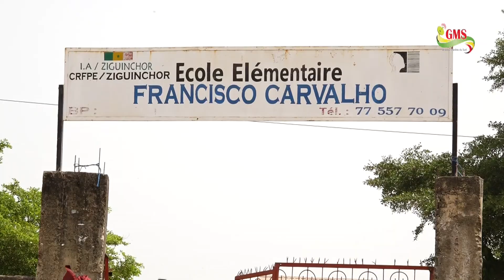ZIGUINCHOR : LA MUNICIPALITE AU CŒUR DE LA CELEBRATION DE LA JOURNEE DE LA FORÊT